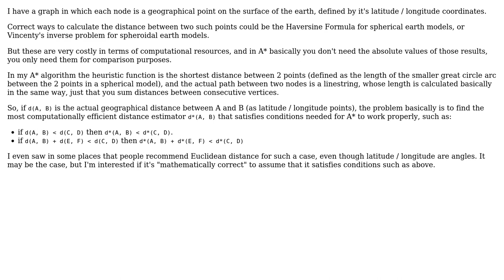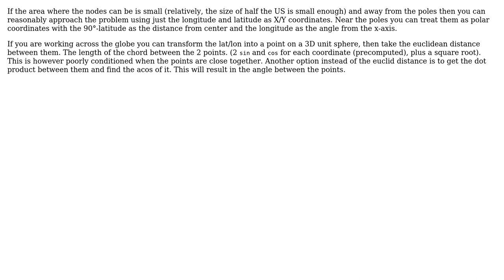Mathematically correct A\* heuristic / distance estimator for a latitude / longitude graph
Software Engineering: Mathematically correct A* heuristic / distance estimator for a latitude / longitude graph

With thanks & praise to God, and with thanks to the many people who have made this project possible! | Content (except music & images) licensed under CC BY-SA | Music | Images & others | With thanks to user Tiborg user ratchet freak and the Stack Exchange Network Trademarks are property of their respective owners. You are responsible for your own actions.